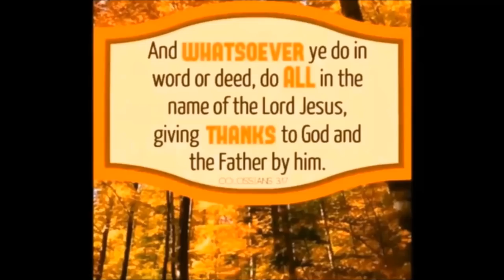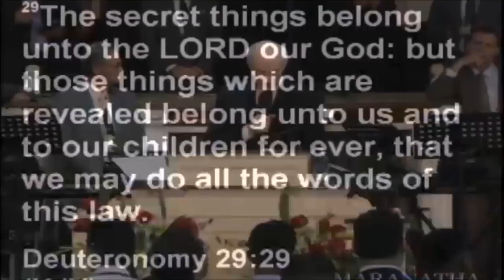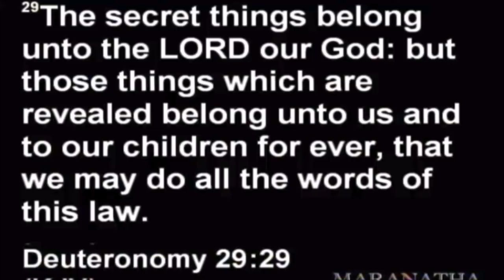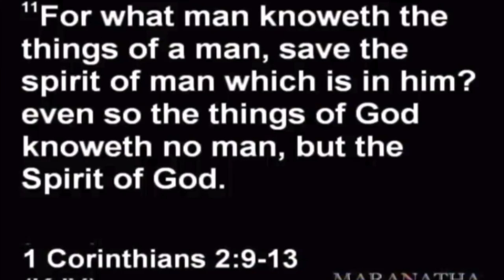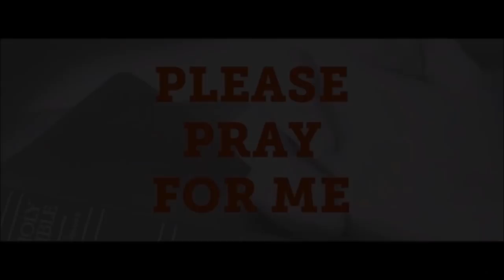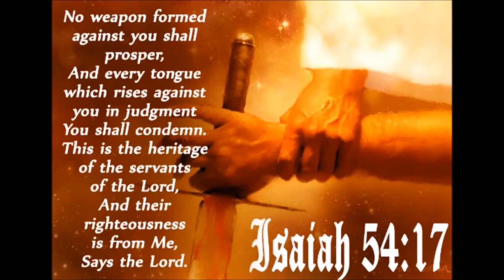Lee Stoneking's Powerful Pentecostal Preaching in May 2018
Lee Stoneking has pastored three different churches, authored various Apostolic books and been tour guide 18 times to Israel. Evangelist for 20 plus years. Evangelistic Work throughout the United States and on foreign soil including the nations of: England, Scotland, Fiji, Hawaii, Australia, Malaysia, Singapore, Japan, St. Croix, St. Martin,  Guatemala, Taiwan, El Salvador,  Philippines, and New Zealand.